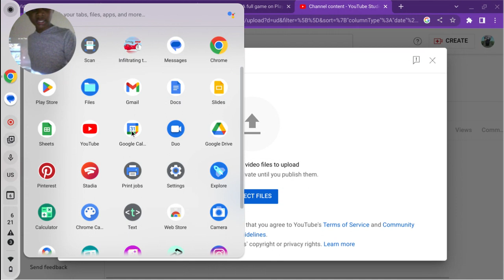got cotton balls I have to swallow some toothpaste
today we will be playing Fortnite but at incident happened and I die and I shot this kid twice I did not have a missus and this is why Twitch streamers be going crazy like I show speed for example I so speed breaks up his stuff he goes crazy he has seizures so I don't want to be like him having a seizure in my next video peace